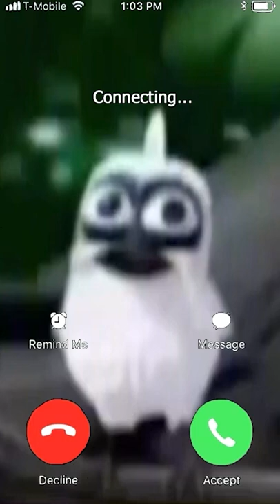Screaming White Bird Meme (Facetime)